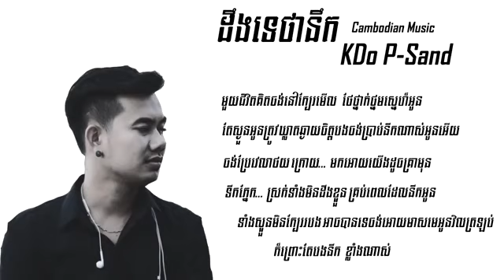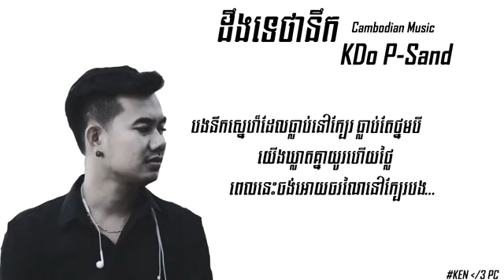KDo P-Sand ដឹងទេថានឹក​ Deng Te Tha Nek Lyrics